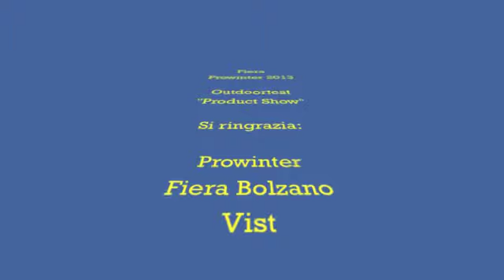Prowinter 2013 - Vist - Outdoortest.it "Product Show"